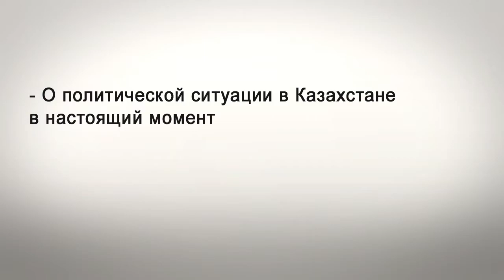Фрагменты интервью с общественным деятелем Маратом Жанузаковым / 1612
Фрагменты интервью с общественным деятелем Маратом Жанузаковым об усилившемся давлении властей на членов закрытой партии «Алга» и политической ситуации в Казахстане.

1) О последних новостях по уголовному делу против Марата Жанузакова
2) О том, что с чем он связывает последние вызовы активистов на допросы в регионах? Почему идет новая волна прессинга на них?
3) О политической ситуации в Казахстане в настоящий момент